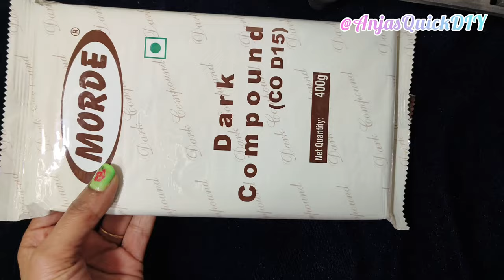DOLLAR TREE valentine's day gifts | valentine day gift | chocolate bouquet 💐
AnjasQuickDIY
Perfect Valentine Gifts for Boyfriend & Husband